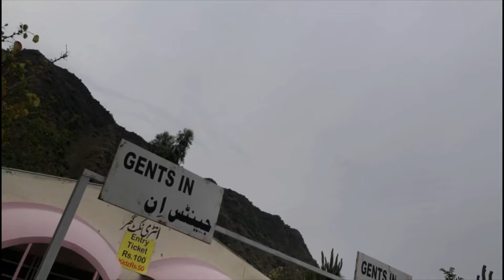Zainab na Horse Riding ki😳❤️Tarbela Dam gy hm#sisfology#trending